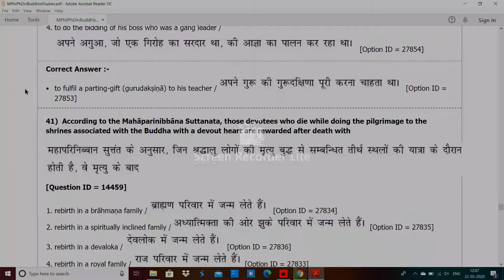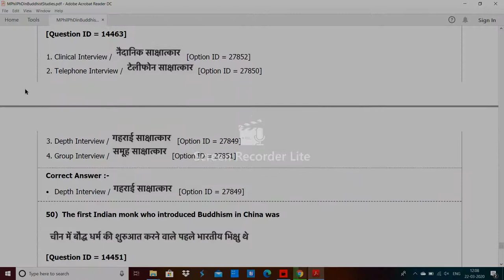delhu university MPhil PhD in Buddhist Studies Entrance paper 2019 by hitesh kumar 2